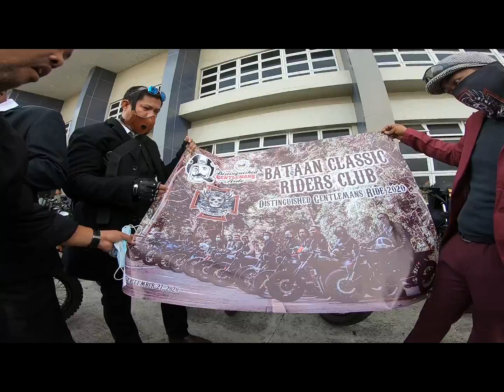Classic Riders Highlights - Distinguished Gentleman's Ride Bataan 2020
DGR 2020 bataan classic riders club Philippines

HitMan Cosplay riding a classic bike